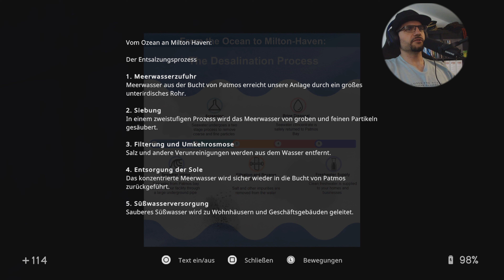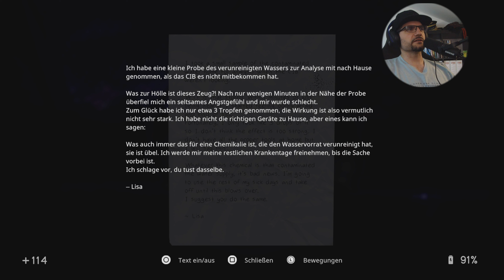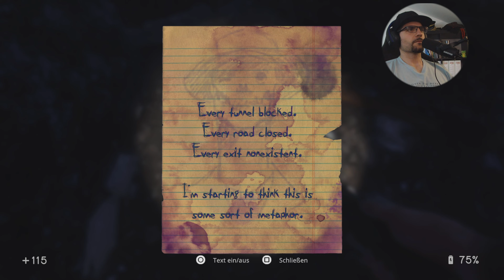IN SOUND MIND deutsch gameplay #29 Wasseraufbereitungsanlage - PS5 Letsplay BLIND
IN SOUND MIND gameplay deutsch/german - PS5 Letsplay von Parry Mikiri

Teil 2 einer Doppelfolge für heute!

Den ersten Teil des Bunkercodes könnte Desmond im alten Klärwerk des State Parks finden. Hier ist die ganze Anlage Teil eines großen Rätsels, komplett mit wirren Wasserwegen und tödlichen Klärbehältern an denen Desmond irgendwie vorbei kommen muss. Einfacher gesagt als getan...

Info zum Spiel:
IN SOUND MIND ist ein First-Person Horror Game, dessen Schwerpunkt auf Erkundung liegt und den Spieler von einer skurrilen Situation in die nächste versetzt. Das Spiel glänzt mit so mancher kreativen Gameplayidee.
Hauptfigur Desmond erwacht im Keller einer heruntergekommenen Klinik, in der er als Psychiater praktiziert. Ein mysteriöser Fremder scheint ihn dafür verantwortlich zu machen, dass die meisten seiner Patienten gestorben sind. Dieser Jemand verfolgt ihn auf Schritt und Tritt...
Feinden kann man schleichend begegnen und somit Konfrontationen umgehen, aber auch mit Waffengewalt kann man ihnen entgegentreten. Es gilt, die schockierenden Erinnerungen jedes seiner Patienten zu erleben, Rätsel zu lösen und ums Überleben zu kämpfen, während wir nach einem Ausweg aus dem abgeriegelten Gebäude suchen.

Wir spielen "blind", das heisst ich weiss nicht was auf uns zukommt, was ein Maximum an Überraschungspotential für uns alle mit sich bringt!
Dieses Spiel wird auf einer Playstation 5 gezockt.